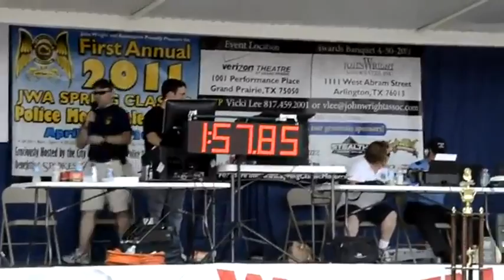Unbelievable Police Motorcycle Handling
This is truly incredible control of a motorcycle.